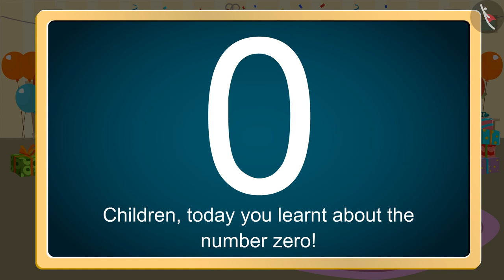Introduction to Number Zero - Part 1 | Countirg Numbers | Learn Counting with Gaffy | TicTacLearn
Dear students,

In this video, you will learn all about the number zero.

Let's follow Gaffy on her *Math journey*, where she learns about numbers and counting with numbers. During her journey, she will need your help and guidance so listen and watch the video carefully.

At the end of each video, Gaffy will give you some fun tasks to do. So get ready to solve Gaffy's questions and complete your maths journey. The new *Math Journey with Gaffy* edition of TicTac Learn aims to improve students' basic math, numbers and counting skills.

Happy Learning!